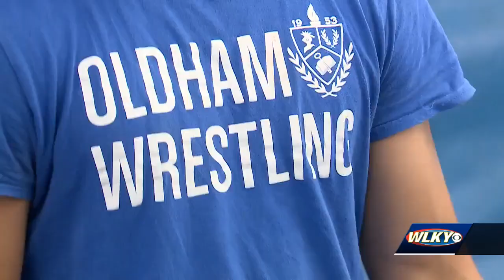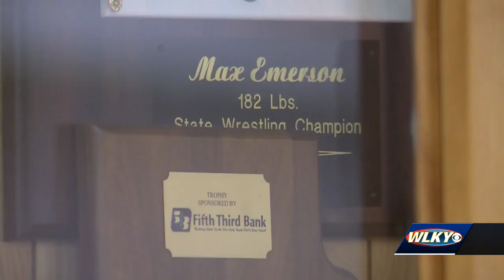Oldham County HS releases statement on teacher slain in Washington, D.C.